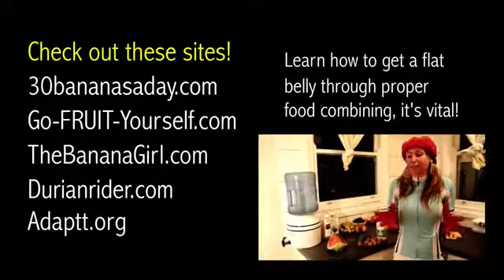Day 25 Why deficient raw vegans go back to eating animal products